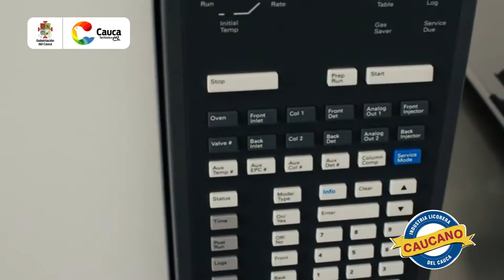Nuevo premio obtiene la ILC, SuperiorTaste Award 2016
Los productos de la Industria Licorera del Cauca hoy brindan nuevamente satisfacción y orgullo a los habitantes del departamento. Gracias a su calidad y excelencia los productos Aguardiente Caucano Tradicional y Sin Azúcar, Ron Gorgona, y los escarchados de Anís, Menta y Curacao obtuvieron el premio International Taste & Quality Institute Brussels, este importante premio otorgado en Bruselas, Bélgica es considerado como la “Guía Michelin” de las bebidas espirituales y certifica que los ganadores poseen la excelencia en sabor y calidad en fabricación del producto.